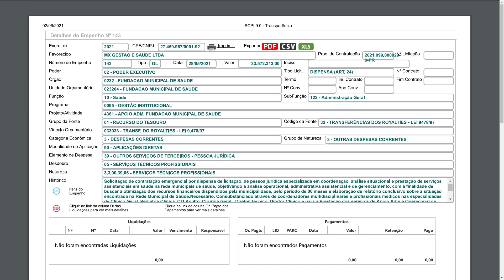PROJETO QUE AUMENTA CARGA TRIBUTÁRIA EM CAMPOS PODE NAUGRAGAR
Prefeito de Campos, Wladimir Garotinho, tenta empurrar aumento de carga tributária goela abaixo de uma cidade com setor produtivo à beira da falência, mas população rejeita e parte dos Vereadores ameaça rejeitar proposta.